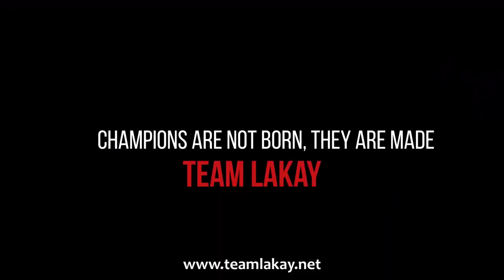TRAIN AND CHILL VIBE WITH KEVIN "THE SILENCER" BELINGON (Athlete Reel)